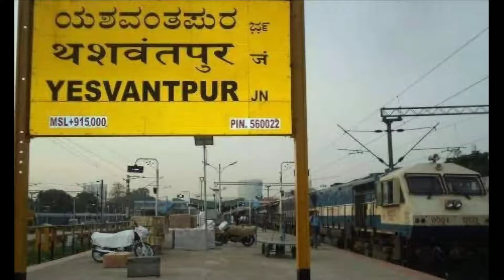Howrah To Yesvantpur (Bangalore) travel details ! হাওড়া থেকে ব্যাঙ্গালোরে যাওয়ার বিবরণ